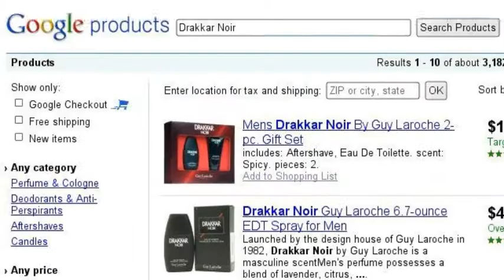Pete LaCock's Night on the Town